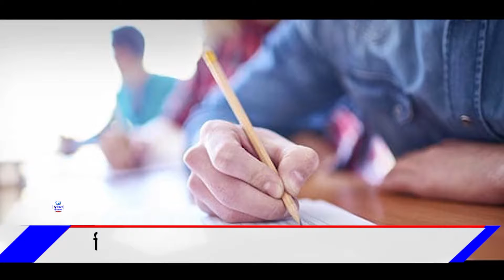🔴 भोपाल - शिक्षक पात्रता परीक्षा के बाद प्रदेश के स्कूलों को मिलेंगे 40000 नए शिक्षक